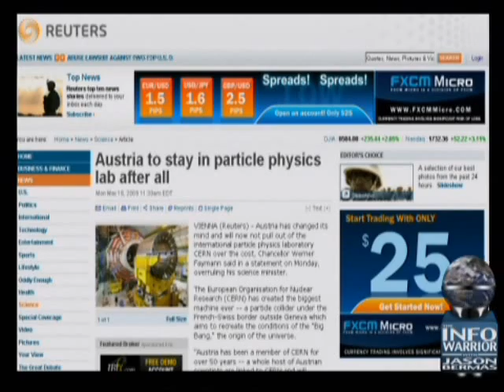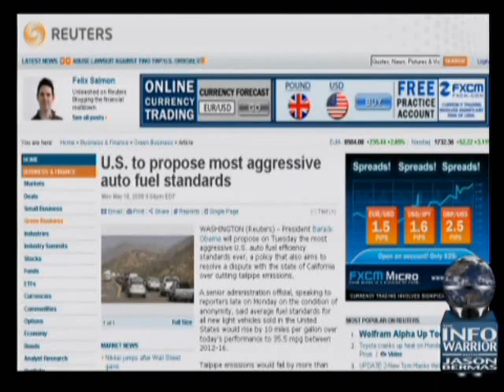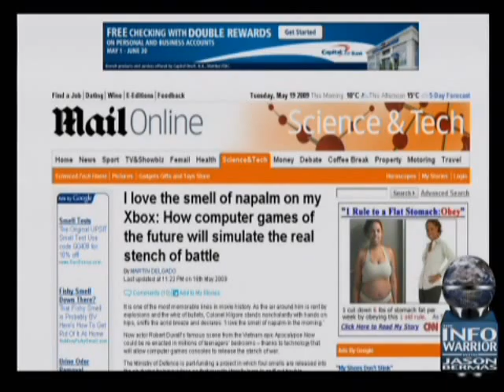The Infowarrior with Jason Bermas 5-18-2009 Pt. 5